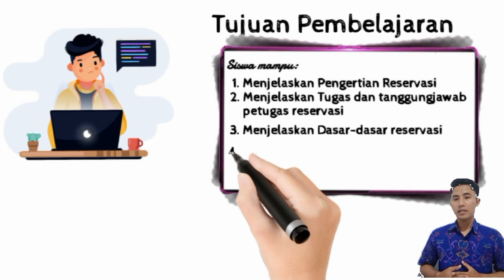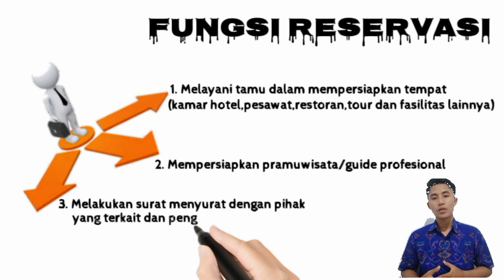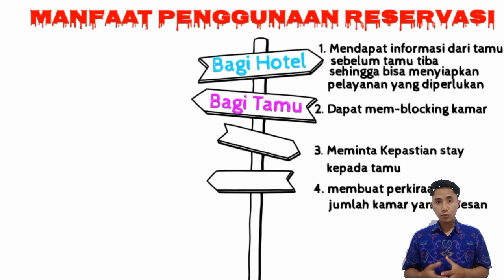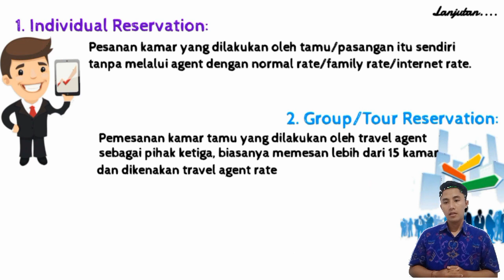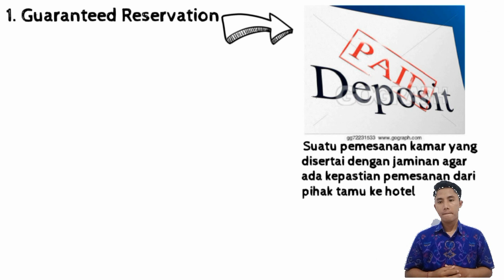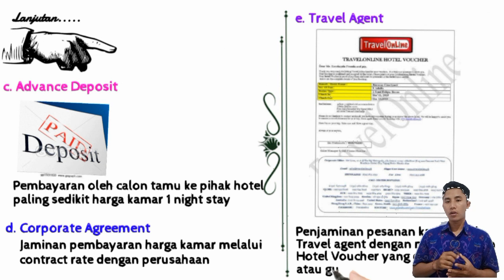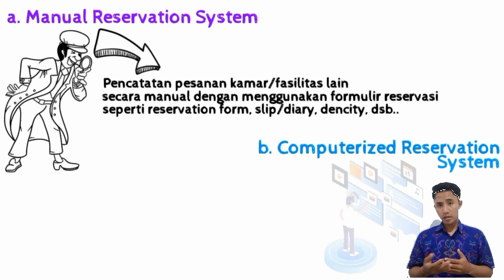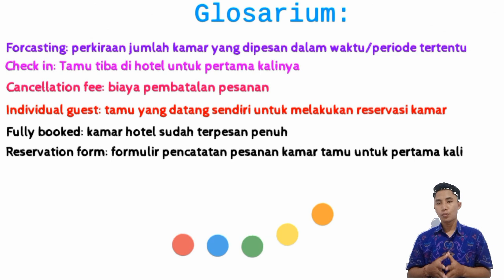Front Office: Materi Ajar Reservasi - Reservation Section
Reservasi adalah suatu proses permintaan pemesanan kamar dan fasilitas lain yang diinginkan oleh calon tamu untuk periode tertentu. Seluruh permintaan pemesanan kamar ini akan ditangani oleh petugas reservasi dengan mempertimbangkan keberadaan kamar pada saat itu.
Bagian pemesanan kamar merupakan bagian yang memiliki fungsi yang sangat vital, ini dikarenakan tinggi rendahnya tingkat hunian kamar sangat ditentukan oleh kemampuan bagian reservasi di dalam menangani pemesanan kamar di hotel. Seorang petugas reservasi harus memiliki kemampuan tentang dasar-dasar reservasi, produk dan jasa yang dijual, bagaimana menjualnya atau teknik menjual, serta penggunaan teknologi
komunikasi.
Pengertian reservasi
Jenis-jenis reservasi
Sistem reservasi
Manfaat Reservasi
Simak Video Materi Perhotelan lainnya di: